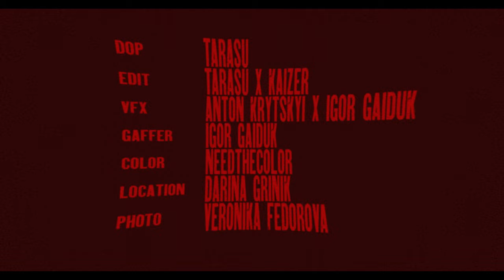KAIZER - Рокер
Directed by Igor Gaiduk

VFX: Anton Kritskiy & Igor Gaiduk
DOP: TARASU - cаси
Edited & Colored by KAIZER
Gaffer: Igor Gaiduk
Location: Darina Grinik
Photo: Veronika Fedorova
Prod by yxngshell